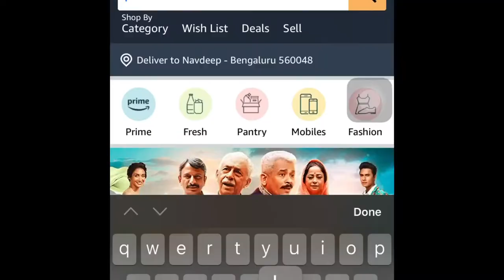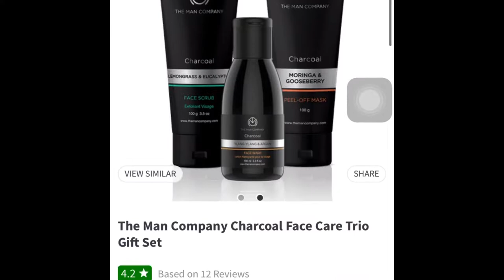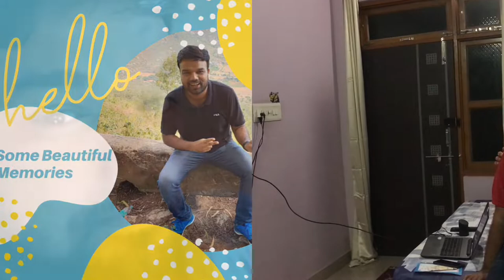My Husband's Birthday Celebration Vlog | Preparations,Surprises | The Brown Eyed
Hi Guys!!

Today I'm back with an another vlog :). Recently I've celebrated my husband's birthday on 15th Aug So I made a vlog along with all the preparations, surprises and celebration. Do watch it and let me know how was it?? :)

Sharing some of the links of the orders I've made in the video. It might be helpful for you all and save your time of searching... :)

for decoration

Much love!
The Brown Eyed :)